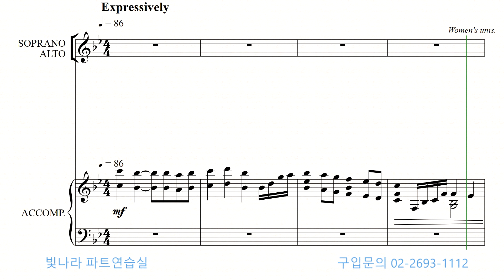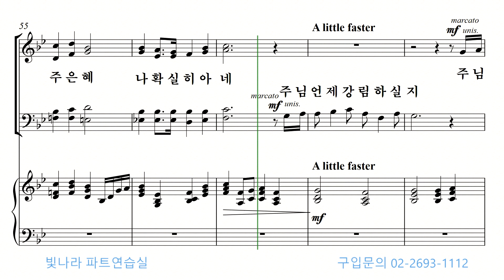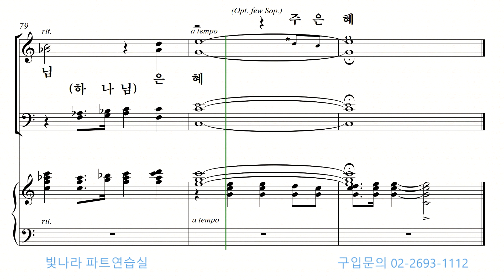빛나라 [빛나라성가28] 22. 하나님 은혜로(정원회) -베이스